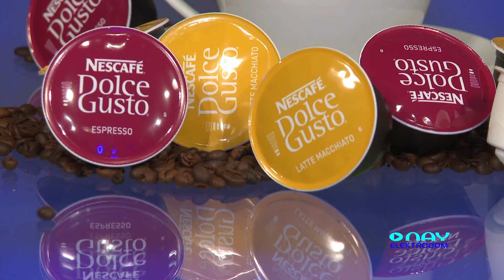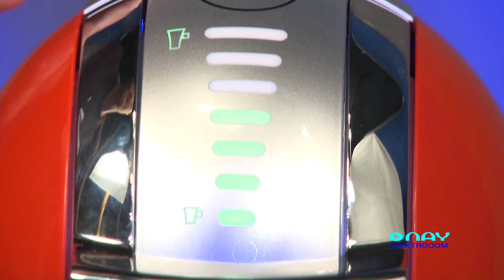Kávovar KRUPS DOLCE GUSTO KP1509 Genio - NAY Elektrodom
Videoprezentácia kapsulového kávovaru Krups Dolce gusto KP1509 Genio. Sledujte nayelektrodom channel na youtube a pre pravidelné videoprezentácie produktov. Prezentované produkty môžete kúpiť na